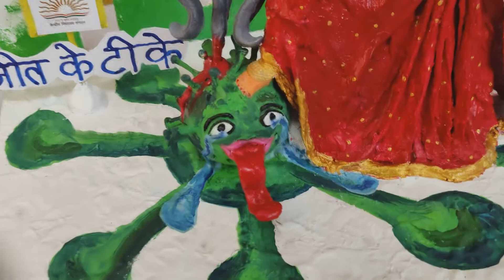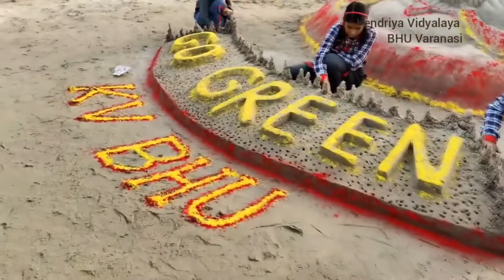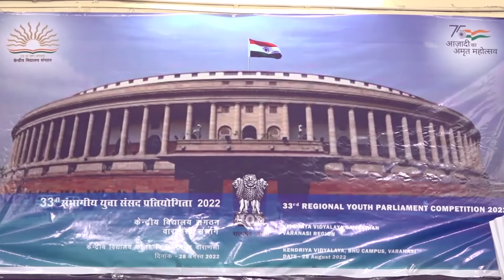Kendriya Vidyalaya, BHU Campus, Varanasi GLIMPSES OF VIDYALAYA ACTIVITY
Kendriya Vidyalaya, BHU Campus, Varanasi
KVS VARANASI REGION

GLIMPSES OF VIDYALAYA ACTIVITY